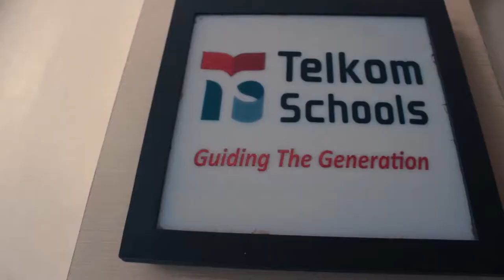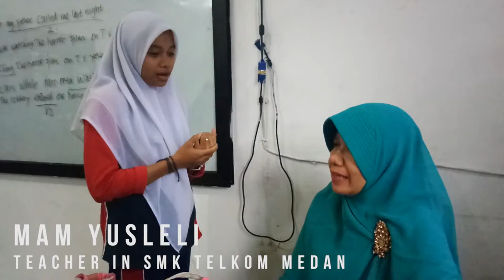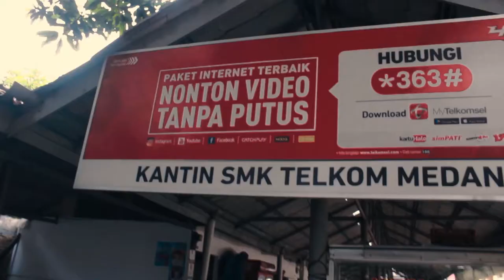VLOG - SCHOOL ENVIRONMENT SMK TELKOM MEDAN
Sbenarnya Vlog ini udah lama, untuk Tugas b. Inggris Sir Ray,  Tapi baru dipublikasiin.
Semoga bermanfaat!!!

English
SchoolAssignment

XII TJA 2

In Frame :
Rido
Nadila
Futri
Mam Yusleli

Angkatan 25

TELKOM SCHOOLS